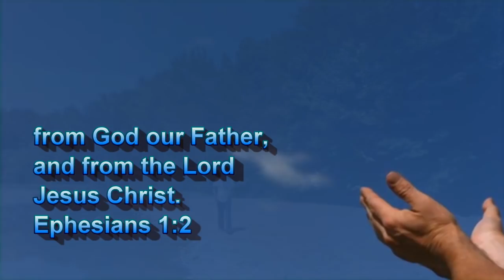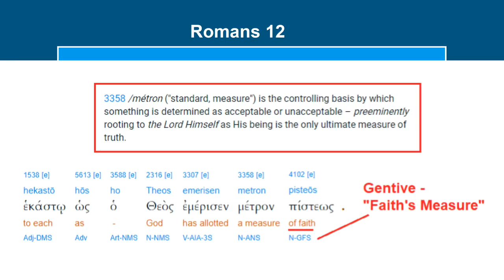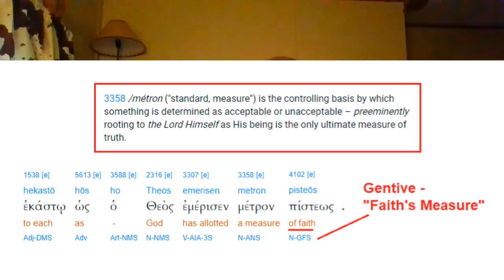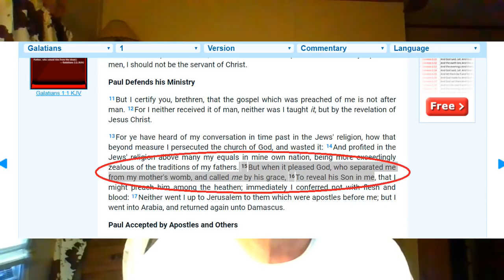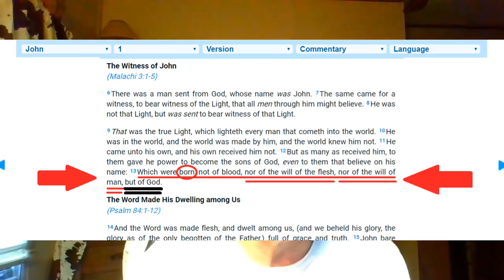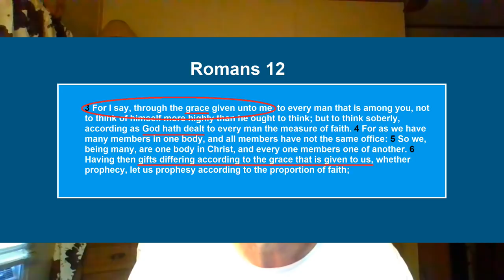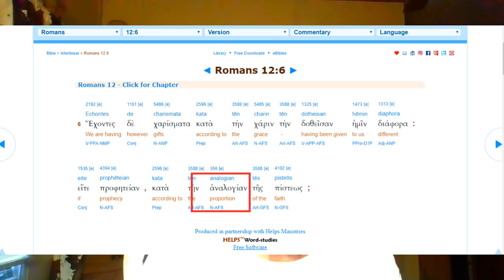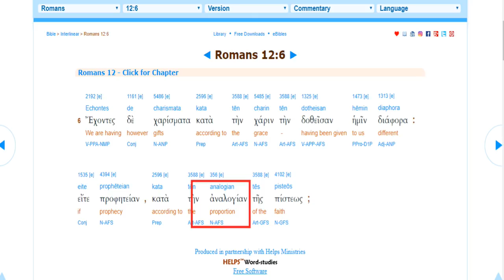Romans Part 74 - Grace Leads to Service NOT Licentiousness